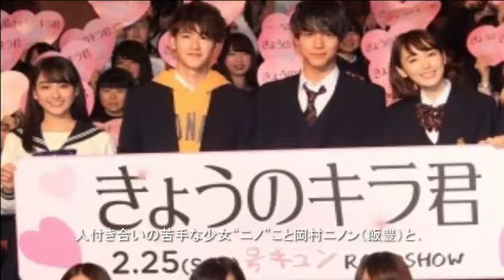Kyo No Kira-kun (2017) Trailer [w/ Eng Subs] - Nakagawa Taishi and Iitoyo Marie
PLOT: Nino is a quiet outcast while Kira is a popular boy with a big secret. Even though they are neighbors, they have never spoken with each other. But when .

is Nakagawa Taishi and Iitoyo Marie who will play in this film. Yep, finally appeared also love movie without involving the king Yamaken. Ha ha ha. The role of .

きょうのキラ君 | Kyo no Kira-kun (2017) by pxxxwpst Song: The Other - Lauv Starring: - Nakagawa Taishi - Marie Iitoyo - Shono Hayama - Yuna Taira .